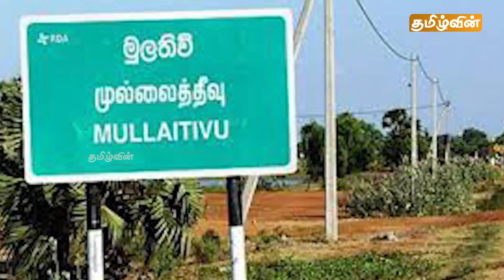இன்றைய முக்கிய செய்திகள் - 28.05.2024 | SriLanka News | Srilanka Tamil News | Srilanka Breaking News